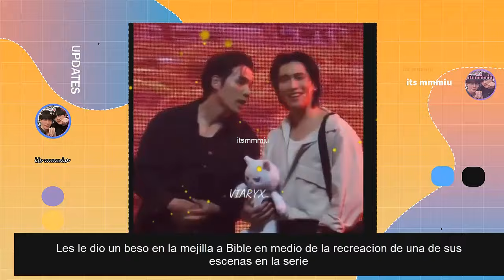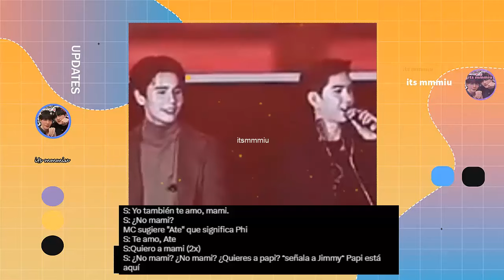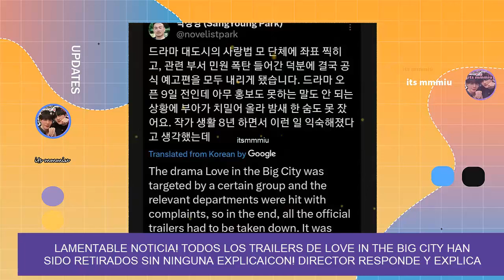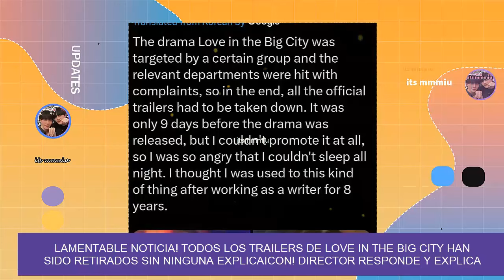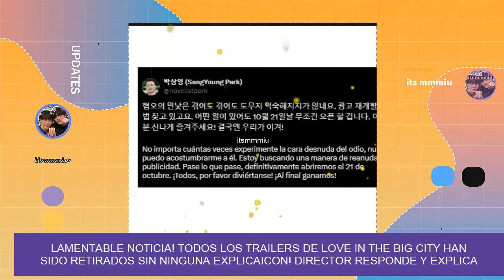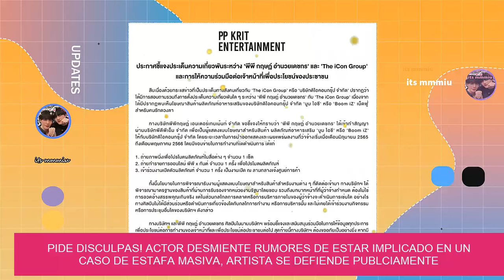REAL! LO BESÓ😮LAMENTABLE NOTICIA SE CONFIRMA💔😭 4minutes CONQUISTA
4 Minutes sorprende a todos en impresionante fancon! actor lo besó en vivo!😮🔥.Se confirma lamentable noticia, lo eliminó todo!💔😭 pareja bl esta en peligro, que paso?. "soy inocente" Actor bl pide disculpas publicas y se pronuncia tras ser implicado en un caso criminal! Finalmente juntos! pareja confirma su regreso